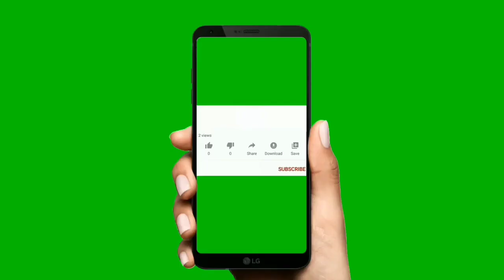Devi Sri Prasad Biography In Telugu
Devi Sri Prasad Real Life Story | Telugu Tech Tu.

Hii Friends I explained About Devi Sri prasad Biography. Devi sri prasad Real Life Story.